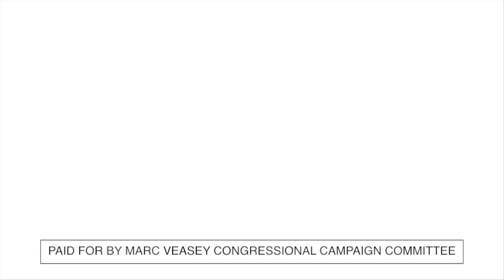Why I'm Supporting Marc Veasey - Rep. Rafael Anchia